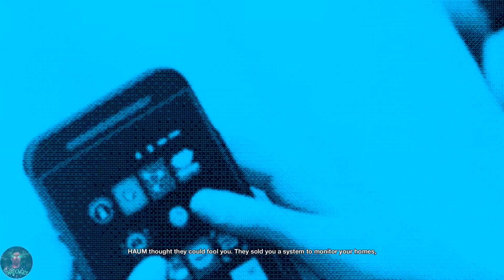Watch Dogs 2 Gameplay Part 9 - Haum Sweet Haum 3/3 (PC)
Watch Dogs 2 Walkthrough Gameplay that covers the full game up until the ending plus side operations/missions.